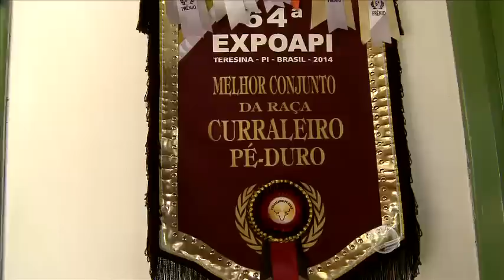Fazenda preserva árvores centenárias e mantém tradição